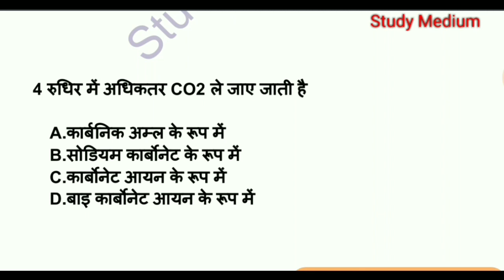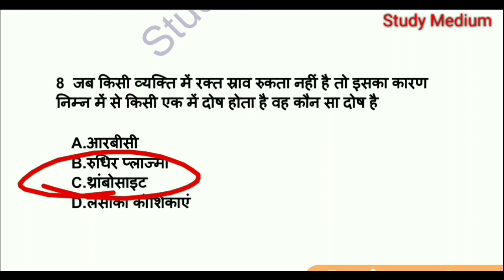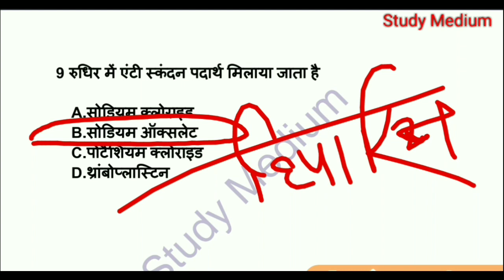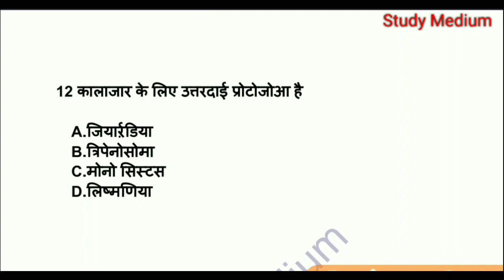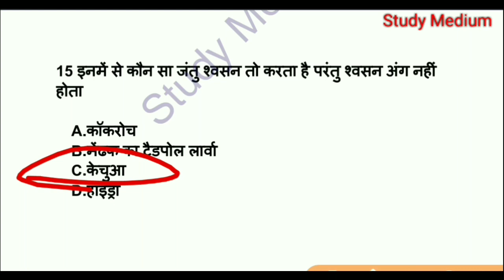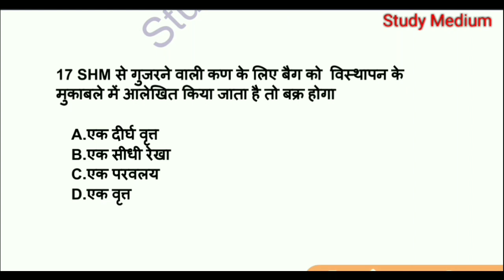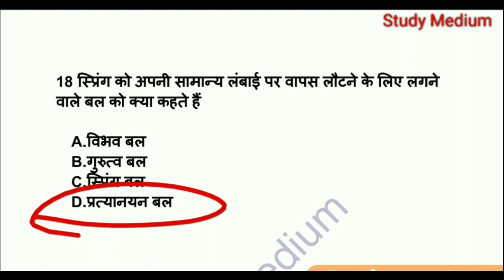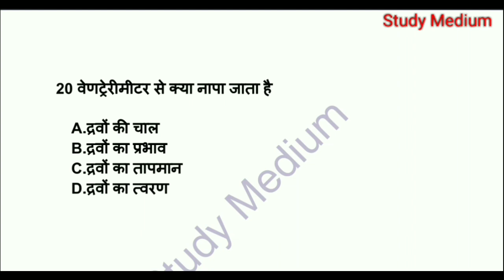BSC Nursing प्रवेश परीक्षा | Part 31 | B.Sc Nursing Entrance Exam 2020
12000 Objective Question PDF Ke liye App jarur Download kare . Yeha Sabse sasti or sabse acchi course Available hai. Ekdam Basics se Chapterwise Lecture Class with Notes, Live Class, Numerical Class, Previous Year Questions Solution, Mock set, Pdf milegi

5000 most important Questions PDF (Hindi Medium) अगर इस साल सही मे सेक्शन चाहिए तो अवश्य पढ़े

10,000 Objective Question (English Medium)
Special for Abvmu/Kgmu

YOUR QUERY:

1. jharkhand nursing entrance exam 2023
2. Bihar Bsc Nursing Entrance Exam 2023
3. Ruhs Bsc nursing entrance exam
4. Cg Bsc nursing entrance exam
5. Madhya Pradesh Bsc nursing entrance exam 2023
6. Uttar Pradesh Bsc Nursing entrance exam preparation
7. bsc nursing entrance exam previous year question papers
7. jharkhand ANM/GNM
8. BSC Nursing admit card 2023
9. Abvmu | Kgmu Exam 2023
10. jharkhand nursing entrance exam
11. Bihar Bsc Nursing Exam 2023
12. HNBUMU Exam 2023
13. Pnst exam 2023